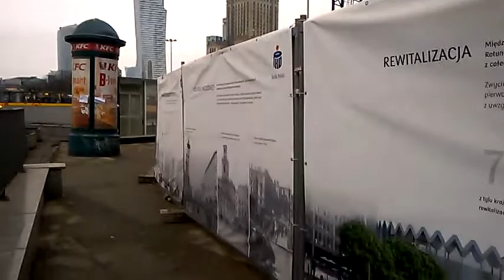DAMY RADĘ,GDY MAZUR ZA DORADZANIE NA STRONĘ PEPICZKÓW PRZEPĘDZIMY I PO LICHWIE!!!